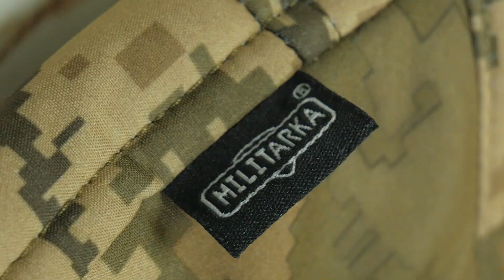ОБЗОР: Милитарка™ куртка + штаны SoftShell Juggernaut ММ-14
Juggernaut – общее название модельного ряда куртки и штанов, представленных в данном видеообзоре. Они могут компоноваться в костюм, либо же использоваться по отдельности.

Материалы штанов и куртки идентичны. Верхний слой состоит на 94% из полиэстера и на 6% из спандекса. Он одновременно прочный, но в то же время обладает эластичностью. Такая комбинация предотвращает возможные разрывы материала. Мембрана 4000/4000 эффективно отводит испарения тела, поддерживая тем самым сухость и естественную терморегуляцию. Влага извне не просачивается внутрь, что особенно важно в холодную, дождливую погоду. Внутренняя подкладка выполнена из микрофлиса плотностью 260 г/м2. Камуфляж ММ-14, он же Украинский пиксель способствует эффективной маскировке как в полевых, так и в городских условиях.

Капюшон куртки оснащен двумя эластичными шнурками со стопперами. Располагаясь в задней части и снизу, они позволяют регулировать объем капюшона. Предусмотрен небольшой козырек для защиты лица от осадков. В сложенном состоянии капюшон аккуратно размещается в воротнике, где предусмотрен специальный карман для этого. Воротник в верхней части имеет тканевую накладку, предотвращающую закусывание кожи подбородка бегунком молнии. Все застежки-молнии куртки защищены от ветра и влаги. Предусмотрены нагрудные и нарукавные велкро-панели для крепления нашивок и шевронов на липучках. Манжет рукавов регулируется ремешками на липучках. Для хранения и ношения различных аксессуаров есть:
• 2 нагрудных кармана
• 2 боковых кармана
• 2 нарукавных (+один дополнительный на левом рукаве) кармана
• Вместительный карман на спине с двумя входами.

Продуманный крой штанов Juggernaut не стесняет движений и предотвращает разрывы материала в местах, подверженных износу. Прочные поясные петли позволяют носить как обычные, так и тактические модели ремней. Для удобного ношения ремня конструктивно предусмотрена широкая планка, закрывающая застежку. У штанов есть:
• 2 боковых кармана
• 2 задних кармана
• 2 врезных карго-кармана
Все они застегиваются прорезиненными молниями, защищающими от ветра и попадания влаги.